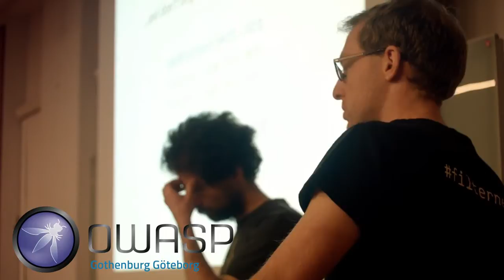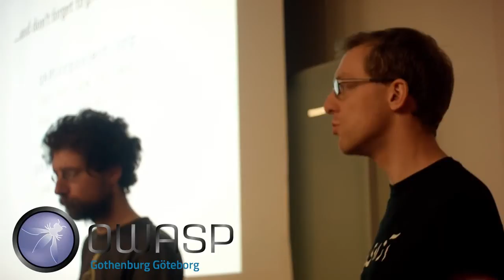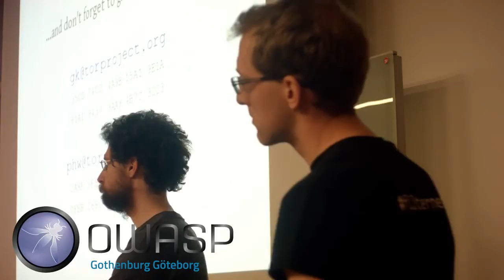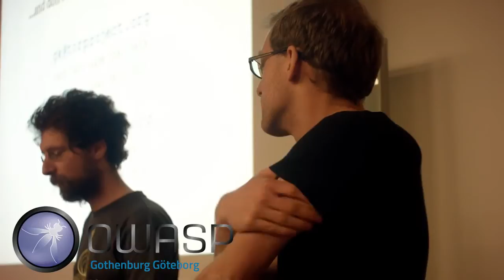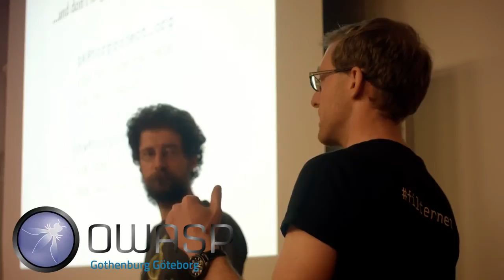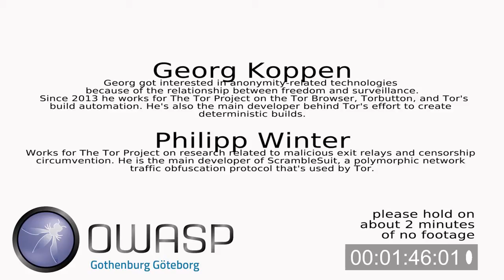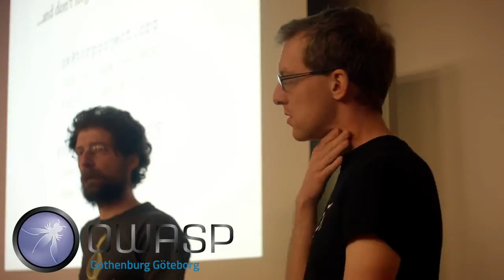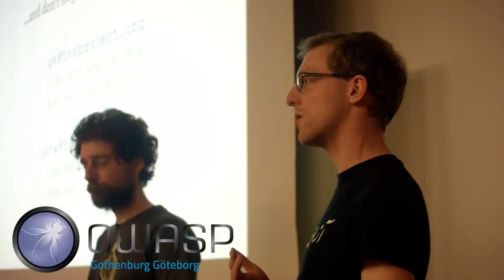Tor Q&A with Georg Koppen and Philipp Winter at OWASP Göteborg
by "Owasp Göteborg"